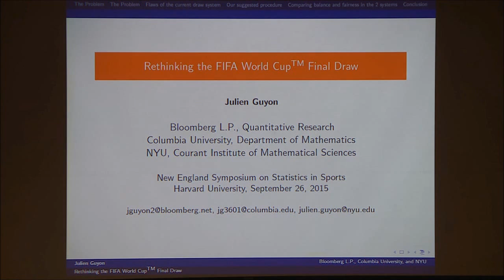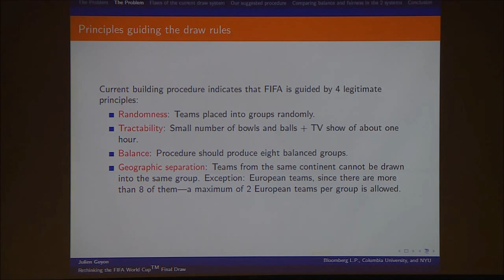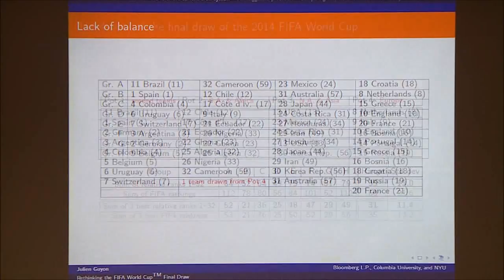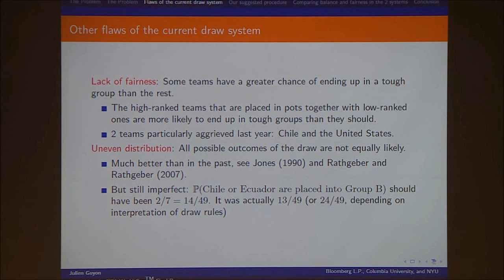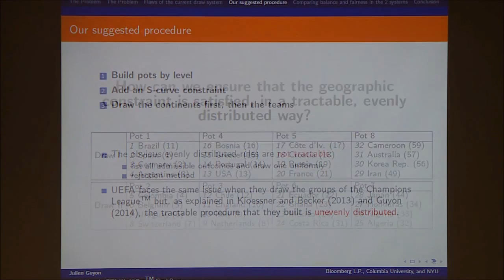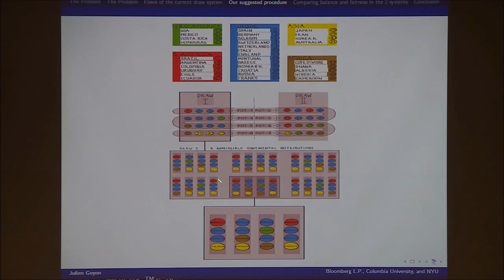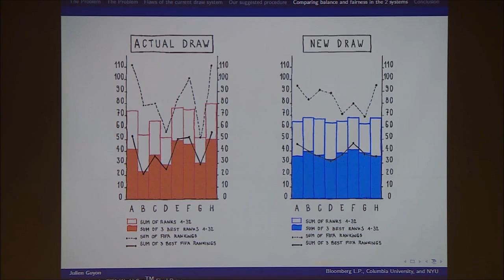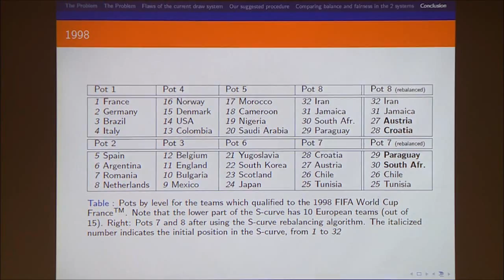2015 NESSIS - Talk by Julien Guyon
"Rethinking the FIFA World Cup final draw” presented by Julien Guyon at the 2015 New England Symposium on Statistics in Sports, held on Sept 26, 2015, at the Harvard University Science Center.